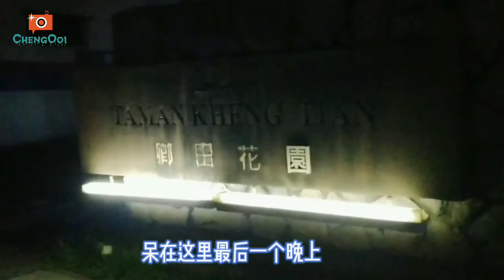生活篇【Vlog243】：被感染后的槟城 第八集 ~ 告别槟城的生活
槟城租屋合同到期了 ，会继续拍就稍微少一点